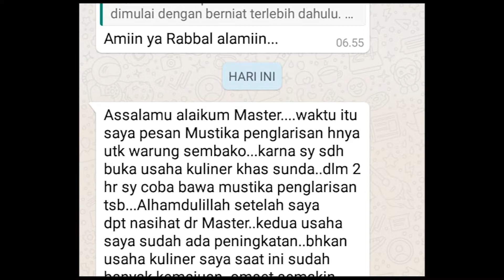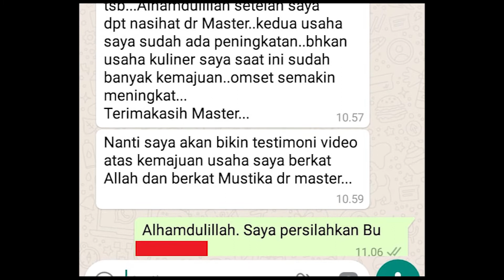KISAH KLIEN YANG BERHASIL MENINGKATKAN OMSET TOKO SEMBAKO DAN WARUNG MAKAN DENGAN MUSTIKA PENGLARISA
Assalamualaikum, dalam video ini Mbak Sinta akan menceritakan kisah seorang klien yang berhasil meningkatkan omset bisnis usahanya, yaitu toko kelontong dan warung makan sunda.
Awalnya klien saya ini menggunakan mustika penglarisan untuk toko kelontong, namun setelah diniatkan untuk usaha warung makan. Beliau berhasil meningkatkan omset keduanya.

Bagi Anda yang butuh sarana penglarisan yang pasti berhasil dan bergaransi, Anda bisa menggunakan sarana Mustika Penglarisan, silahkan klik
Untuk konsultasi layanan atau pemesanan produk, silahkan bisa langsung hubungi staf kami, Mbak Sinta di 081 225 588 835 atau Anda bisa langsung klik link ini
Atau jika Anda ingin Konsultasi dengan Master Khilman secara Langsung bisa Hubungi Via WA/Telp : 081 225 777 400
Untuk download Videobook "9 Ciri Tempat Usaha Terserang Ilmu Hitam", silahkan bisa klik link berikut